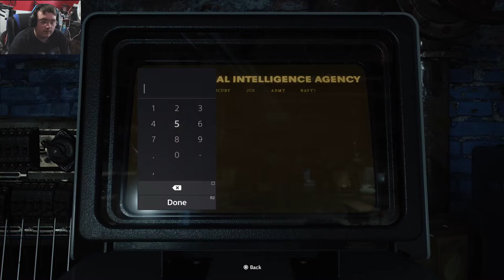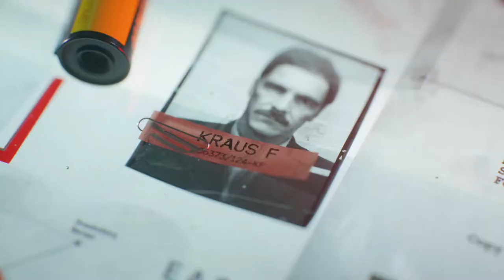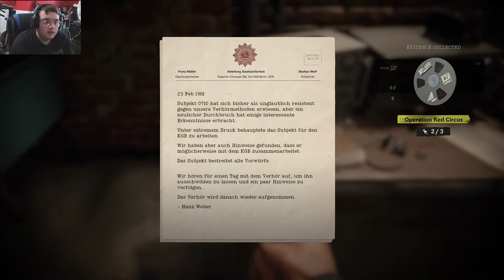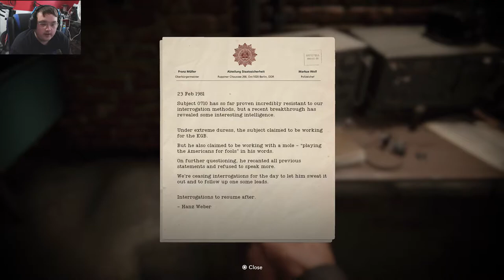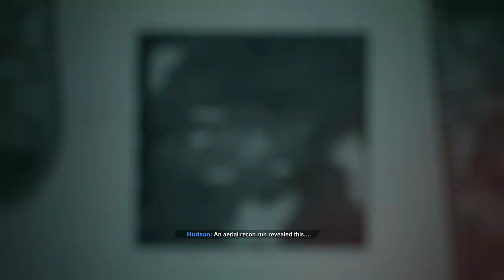Sneaking Around Berlin - Call Of Duty Black Ops: Cold War - Part 2 (PS5)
Call of Duty Black Ops Cold War : Campaign
Nothing is ever as it seems, as Raven Software brings a gripping single-player Campaign where players will come face-to-face with historical figures and hard truths, as they battle around the globe through iconic locales like East Berlin, Vietnam, Turkey, Soviet KGB headquarters, and more.